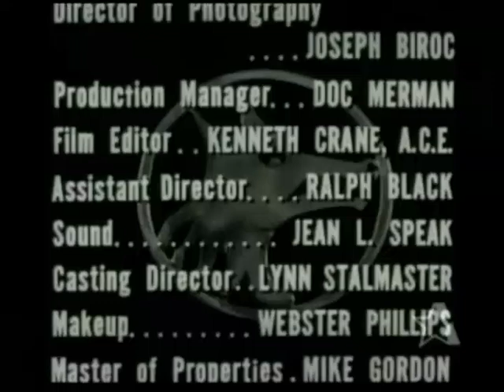The Lone Wolf - The Chinese Story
In San Francisco's Chinatown, Mike becomes involved against a "fear campaign."

(to my knowledge, all 39 episodes of The Lone Wolf are public domain. If they aren't, please let me know.)